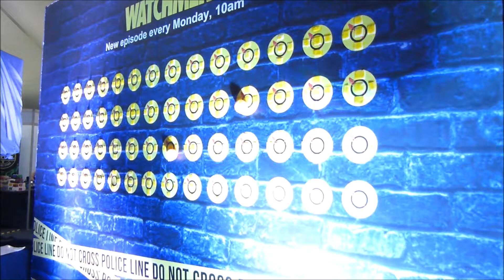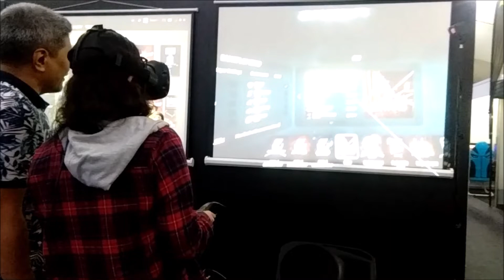Fun Activities at ManiPopCon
Enjoying some of the fun activities at the recently concluded Manila Pop Culture Convention at The Tent At Solaire